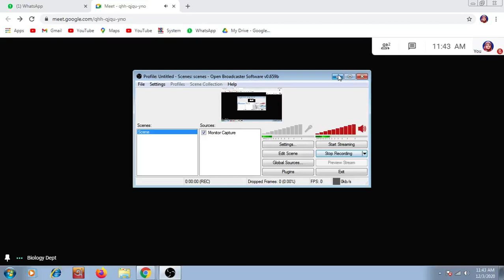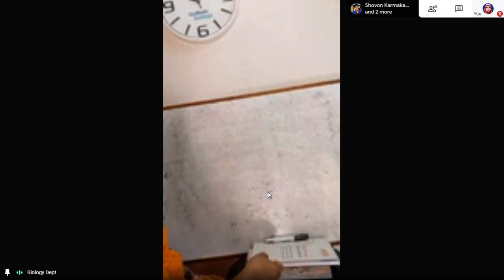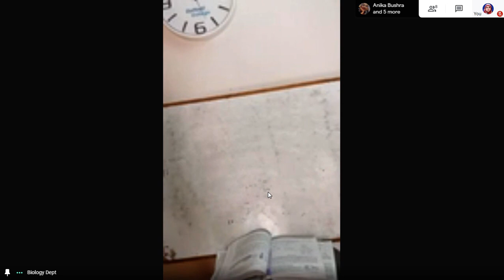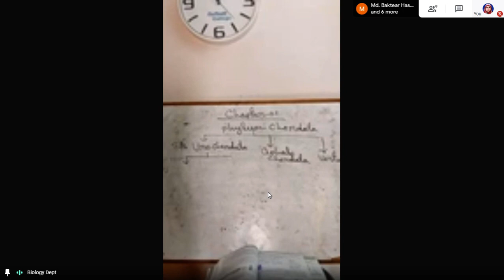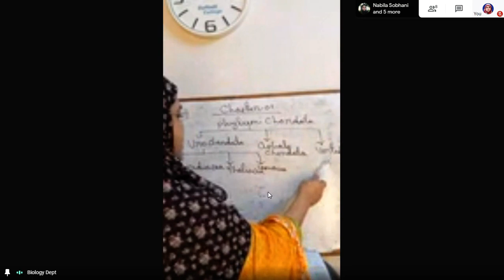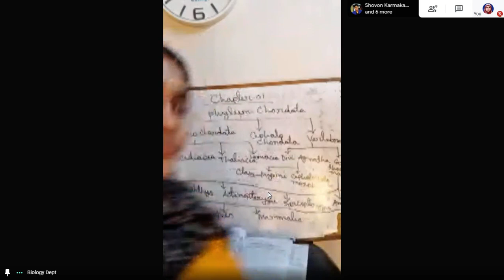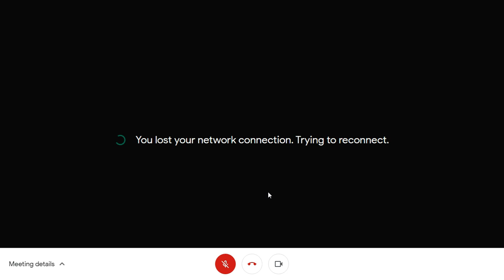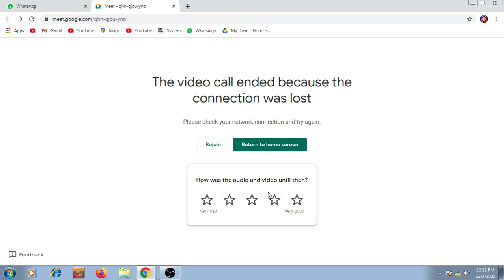Class XI | chapter 1 [chordata classification] |By Nelufa Yesmin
English  Version
03.12.20